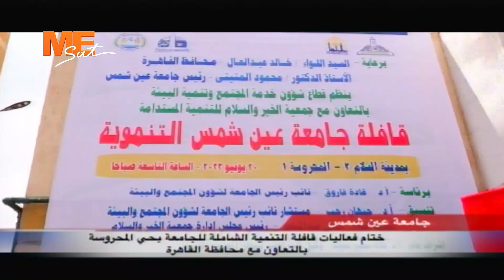ختام فعاليات قافلة التنمية الشاملة لجامعة عين شمس بحي المحروسة بالتعاون مع محافظة القاهرة